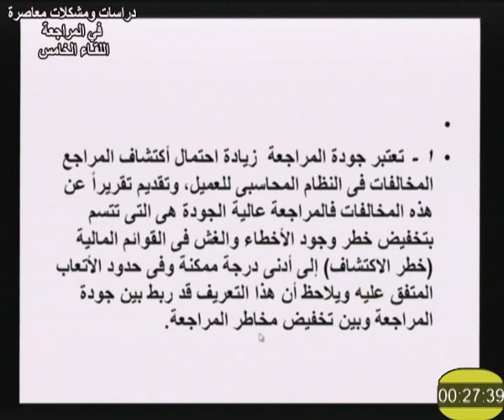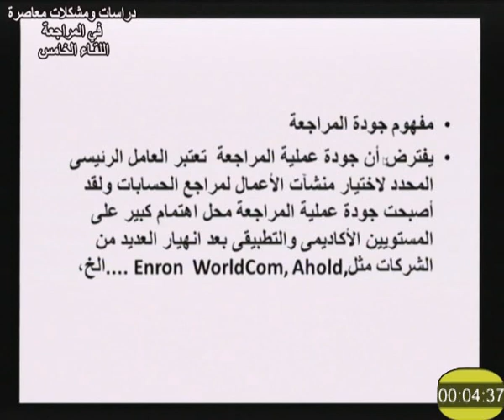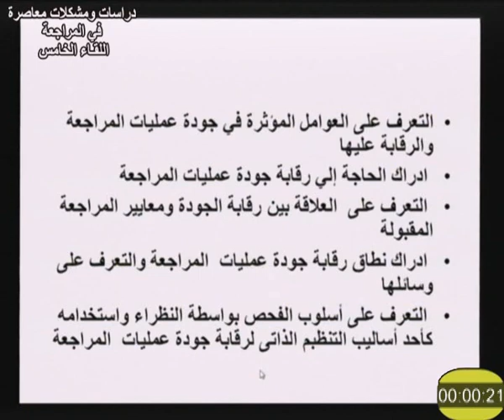دراسات ومشكلات معاصرة في المراجعة لقاء 5 أ د أحمد الصباغ 202 دبلومة محاسبة تعليم مفتوح